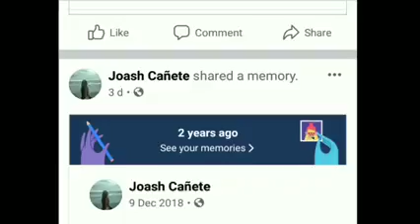SILENT NIGHT (Joash Music Production)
This video was delete and reupload sorry for the Quality.